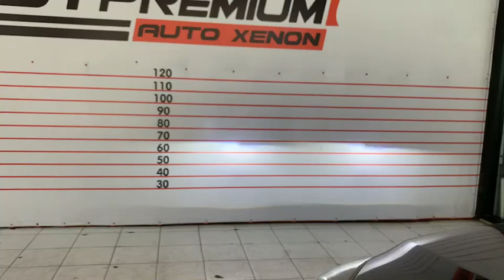Mazda2 Upgrade Projector Bi-LED Hella 40w